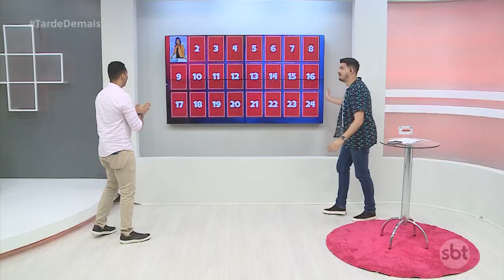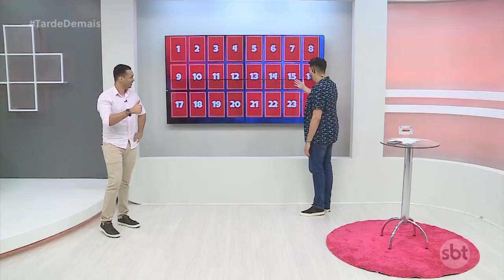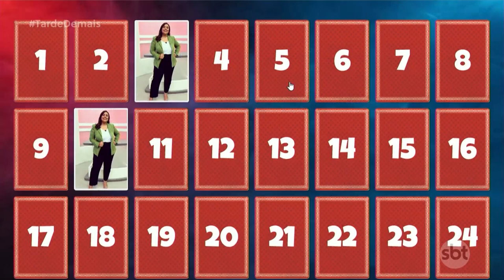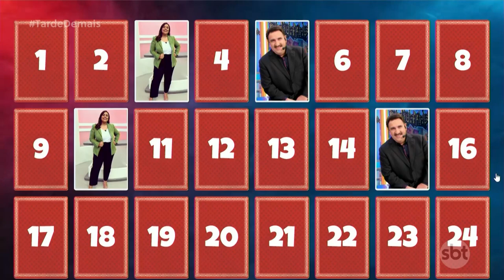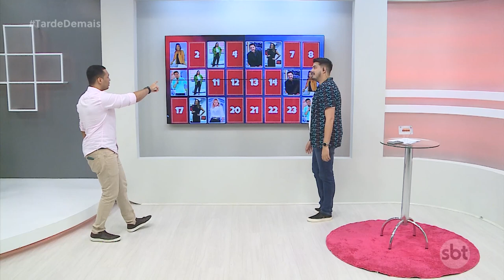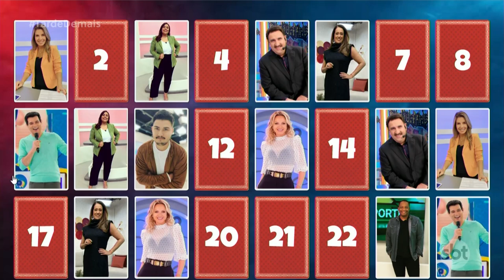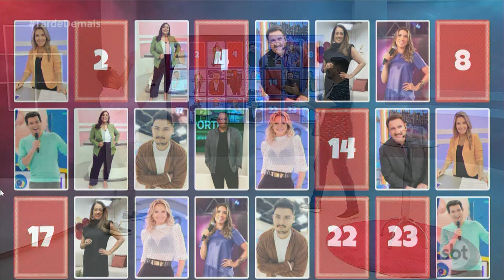Tarde Demais (14 09 2023)